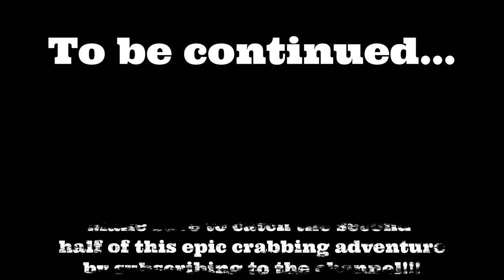Night Crabbing In Oregon - Triple Limits!!! - Roman's Birthday Celebration Trip!!! P.1 - TheBite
Crabbing At Night In Oregon  - Triple Limits In The Dingy !!! - Roman's Birthday Celebration Trip!!! TheBite - Oregon Coast Crabbing - Jetty Fishing - Crabbing In The Bay

Happy Birthday Roman!!!
What a fun adventure on the water with the boy's... , Asher gets joined by good friends of the channel and special guests Roman & Korbin.   It was Roman's birthday and Korbin got behind the lens to help us get some of those cool shots...  All and all I think the whole weekend was an absolute blast..., this was just day one.   We basically crushed it and caught like 70+ crab on the first night!!!

All and any support is super appreciated.

WEIGHT SLIDES
Blue Fishing Weight Slider/High Strength Duo Lock Snaps
50 PCS Sinker Slides for Braided Line

SWIVELS
20 Pack Fishing Ball Bearing Swivel with Coastlock Snap, High Strength Copper and Stainless Steel,

BOBBERS
Large sliding bobber

LINE
   BRAID
4 Strands Braided Salt-Water-(High Vis White for Filming)

SPOONS
1oz Crocodile Spoons – 12 Pcs
SPINNERS